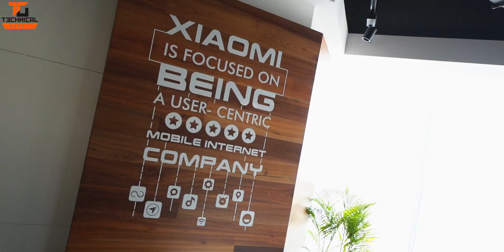Mi MIX Alpha- Xiaomi in 2020 - POCO Secret Plans? Ft. Manu Kumar Jain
Namaskaar Dosto, yeh ek bahut hi khaas video hai jaha maine aapse baat ki hai Xiaomi ke baare mein, yaha pe maine baat ki hai Manu Kumar Jain se aur discuss kiya hai Xiaomi ke 2019 ki success ke baare mein, 2020 ke plans ke baare mein, Flagship phones ke baare mein, Mi Mix Alpha ke baare mein aur finally Poco F2 ke baare mein. Mujhe umeed hai ki aapko yeh khaas video pasand aayega.